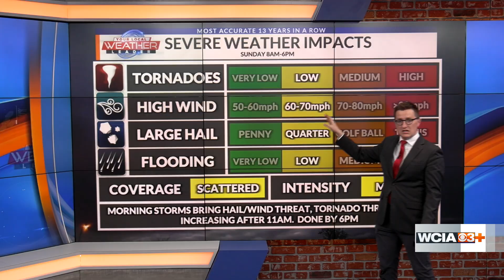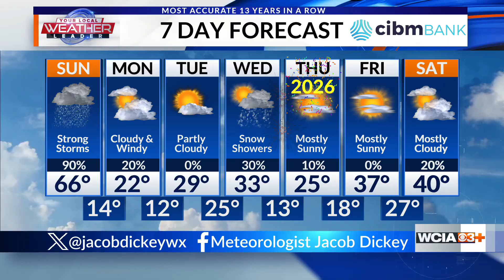Jacob: "10p update to Sunday Storm Threat"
Meteorologist Jacob Dickey has the latest on the chance for strong to severe storms on Sunday in Central Illinois.

Get the latest on the WCIA 3 Weather app.